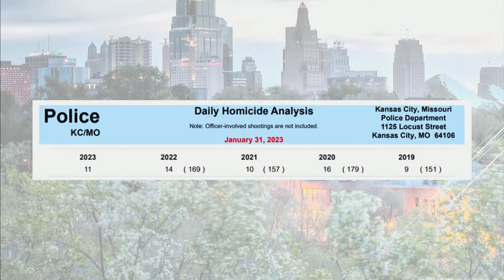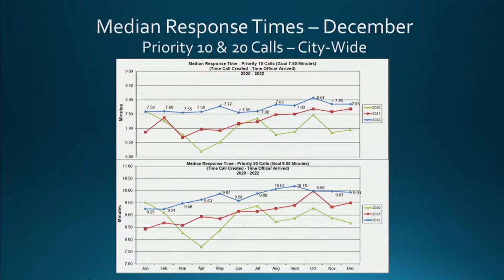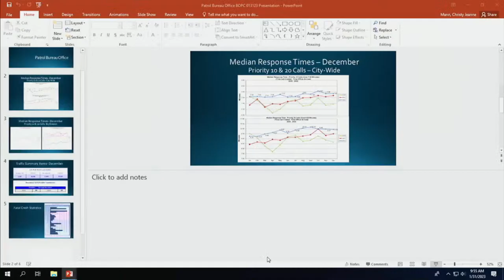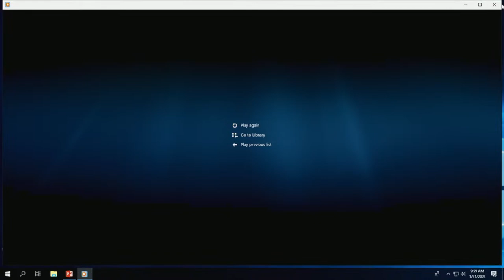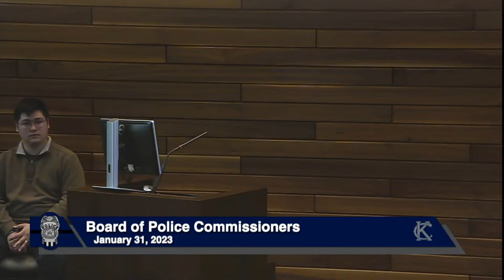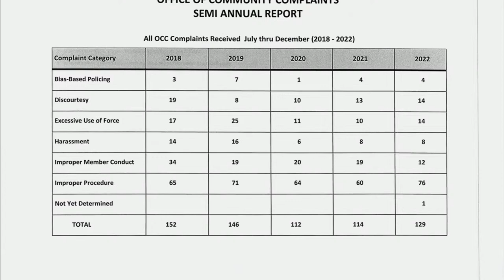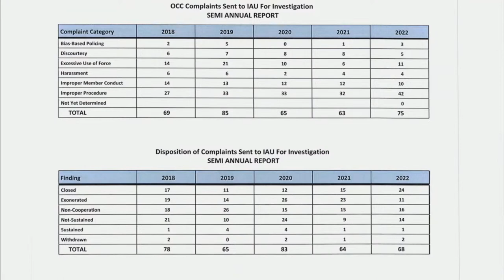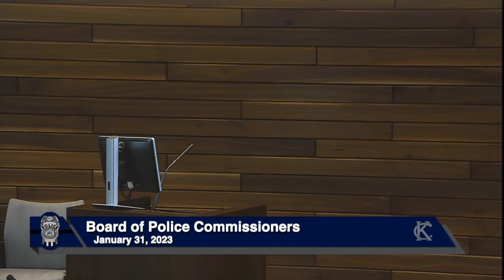Board of Police Commissioners Meeting January 31st, 2023